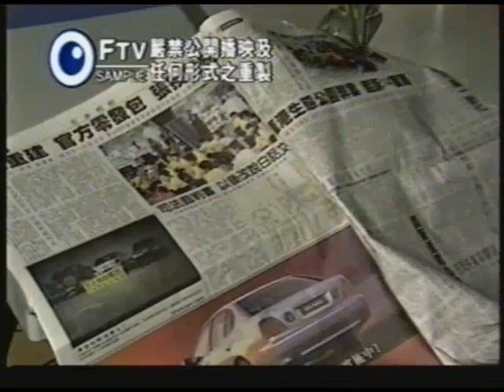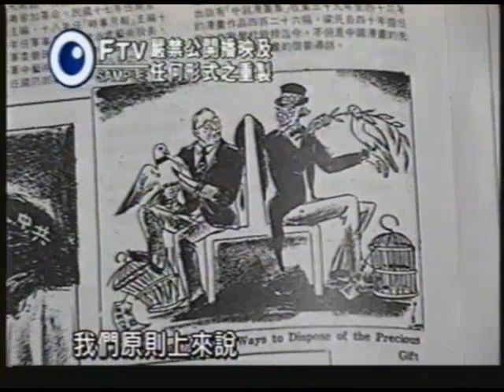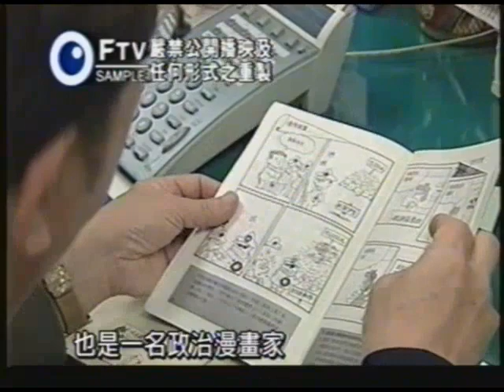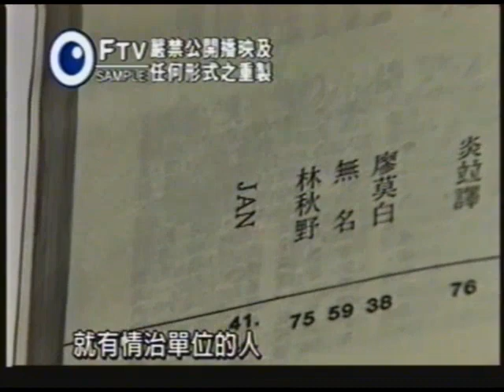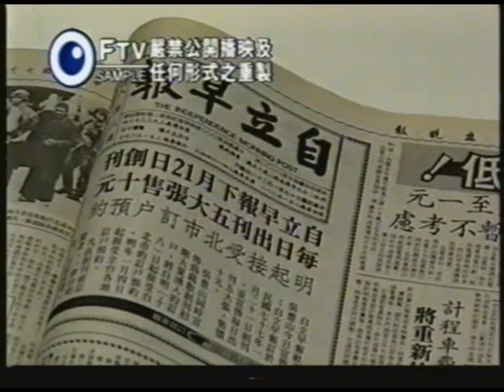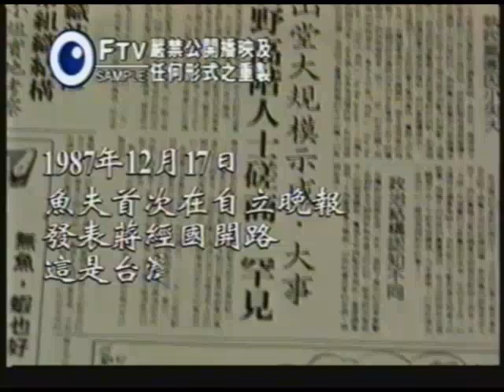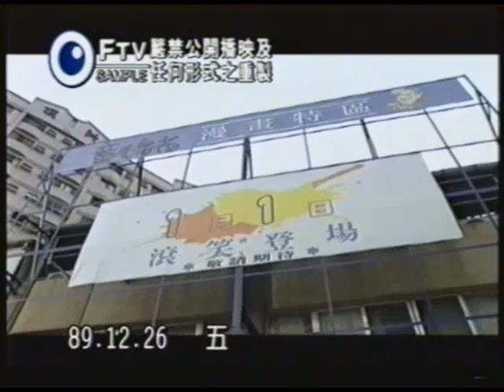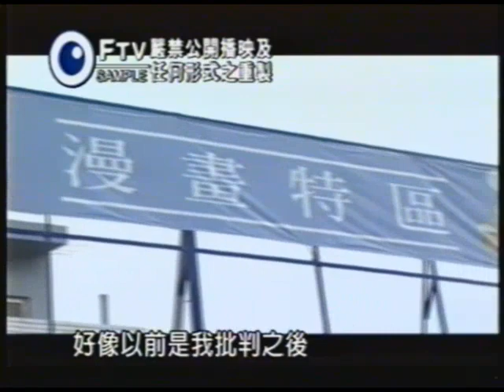民視異言堂 魚夫專訪